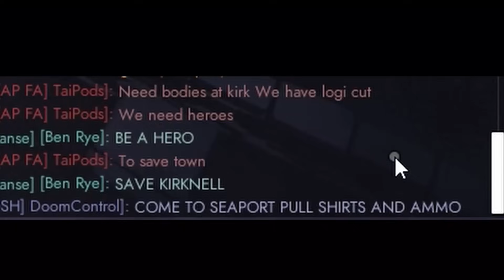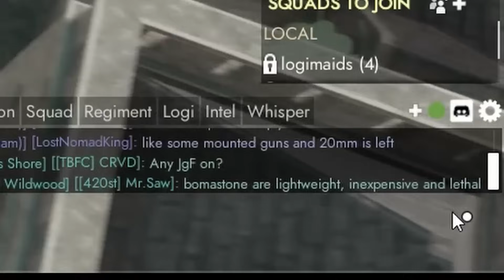The Battle of Kirknell City - Urban Combat at its Strangest | Foxhole WC 116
Urban combat in Foxhole is a little unique because the top-down perspective means that engagement distances are closer than they should be, and because cross team voice chat is a thing. shenanigans can happen.

music for all -    • music for all (Anthpo's Original Soun...

Game is Foxhole, WC 116, Able Shard